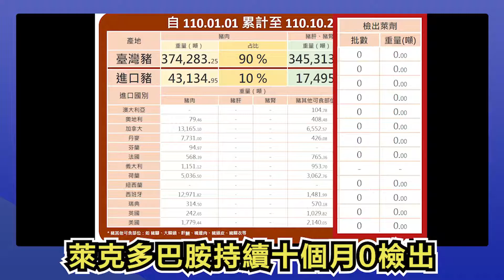萊牛吃飽飽 萊豬就要搞政治操作